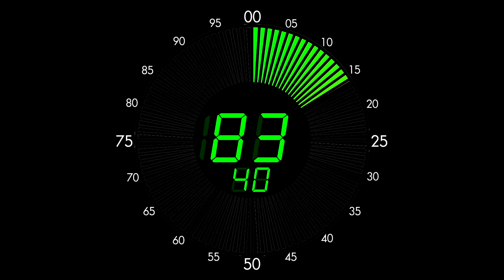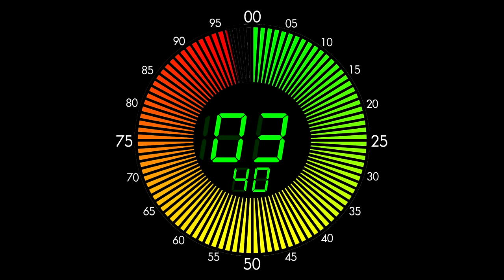sajidAsks: Naeem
It takes a lot of courage and self-determination to start a business. More so when you grew up outside of Bangladesh. In this session, Sajid Islam, Founder & CEO of hubdhaka (Bangladesh’s first and largest coworking space) will interview Mohamed Naeem, Founder/CEO – Techtonix. Where they will discuss Naeem’s motivation and the reason for opening up Techtonix in Dhaka and challenges he has faced along the way.